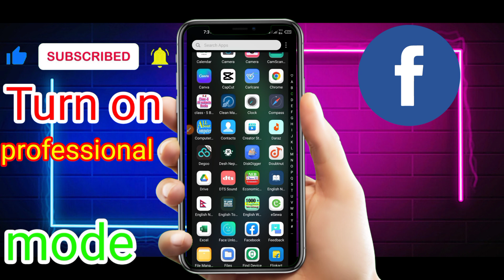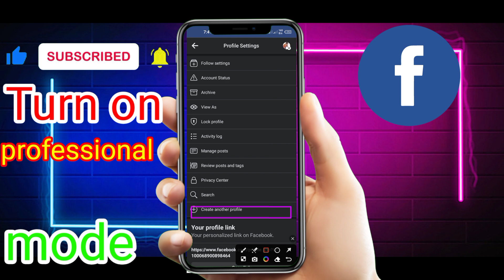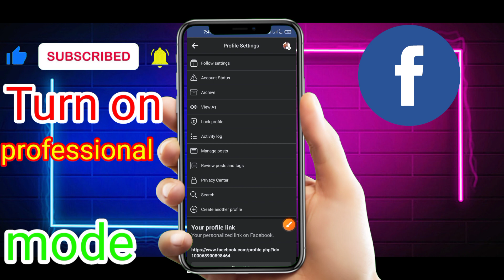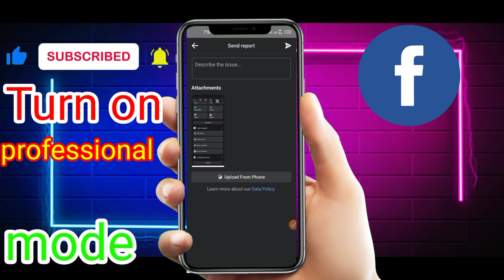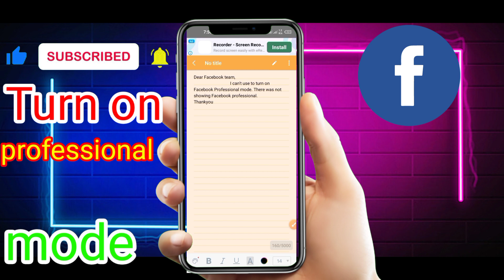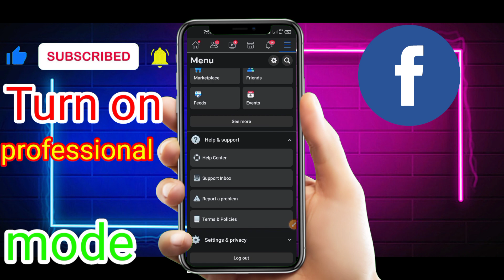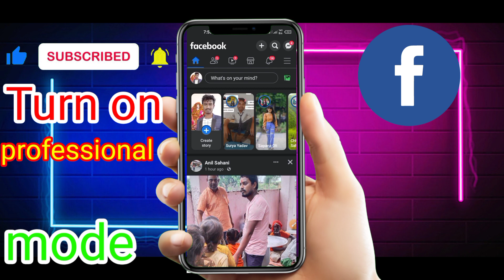Facebook professional mode option not showing || facebook professional mode kasri on garne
facebook professional mode facebook professional mode turn on facebook professional mode option not showing
facebook professional mode kasri on garne